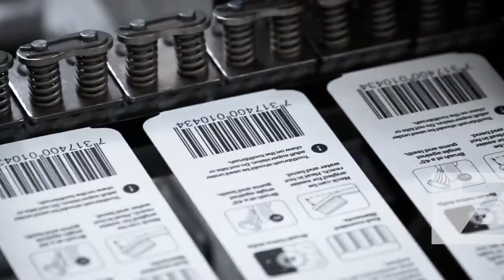ZPACK ZAHORANSKY Machine d'emballage / Packaging machine - AFC INDUSTRY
AFC INDUSTRY vous présente avec son partenaire ZAHORANSKY la machine Z.PACK pour l'emballage blister de tout types de produit.
Caractéristiques de la machine:

Divers blisters complets (blister complet standard, blister vertical, blister dentaire)
Utilisée pour: appareils électriques, articles de papeterie, briquets, brosses à dents, fil dentaire, brosses inter-dentaires, produits cosmétiques, articles de bricolage, articles d'hygiène.
Modules d'équipement en option: impression, perforation, gaufrage, étiquetage, technologie de moulage par pulvérisation de plastique sur le blister, etc…
Matériau de la forme: feuilles PVC, PET ou PLA
Matériau de couverture: carton, feuille (Tyvek, aluminium, feuille PET et PVC)
Citee ZHUN J9 cooperative el Boustane N09, KOUBA, ALGER
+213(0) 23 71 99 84